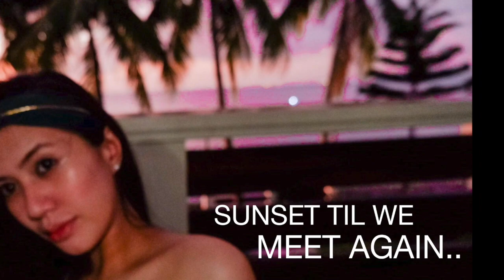Where to stay at Anilao Batangas? (Beach front , Diving Resort, Peaceful)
King Solomon Dive Resort.
🏝Brgy Solo, Anilao Mabini Batangas City.
🏝Perfect for Diving and trekking or just to rest for vacation.
🏝Super affordable, Very Clean when we visit .
🏝Book at Agoda app , Per Room is 2600 for 24hrs but when you booked through Agoda you’ll get discount.
🏝You can rent the whole resort for 12k only!! Up to 36pax . 6 person per room( they have 6 rooms in total).
🏝4person can stay per room up to 6 persons. (Plus 500 above 4 pax).
🏝They have kitchen fo rent 1k php.
🏝Sea view outside your room.
🏝with free breakfast for 2.
🏝 All rooms have shower heater, television, air condition.
🏝A lot of chairs and table and comfy couch to sit on. Not crowded when we visit last Dec 20-22,2019
🏝With comfy and Large visitor area.
🏝Diving costs 3500php per head.
🏝with 1 Large Pool. 🏝Videoke for rent.
🏝I suggest you have to bring your own food or cook in their kitchen.
Note: For Renovation on 2020. They will make it modern with infinity pool and glass!! I will be back for sure! .
Vlog soon!
Where to stay at batangas or anilao?